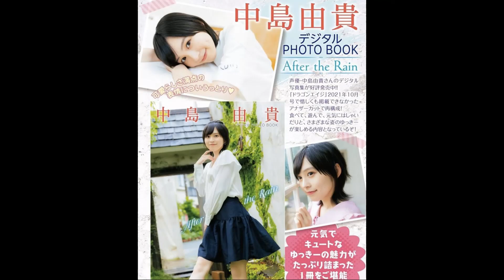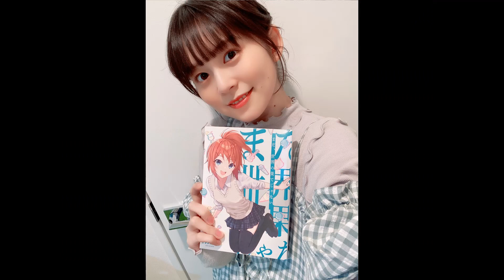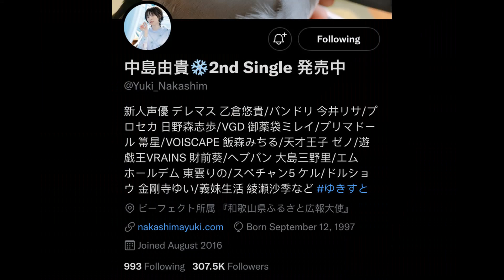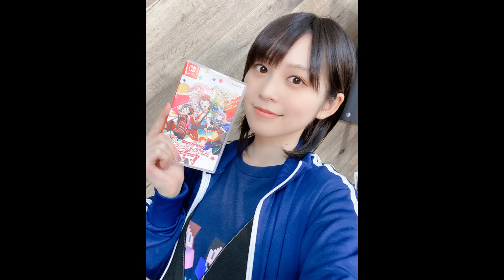A Guide to Yuki Nakashima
0:00 Introduction
1:30 Main Career
6:04 Other Stuff
7:47 Fun Facts
10:52 Ending, Thank you for watching